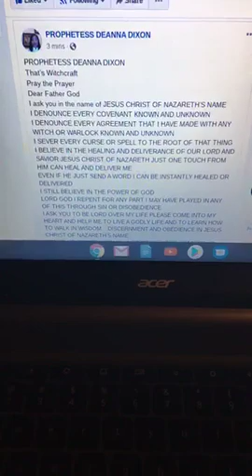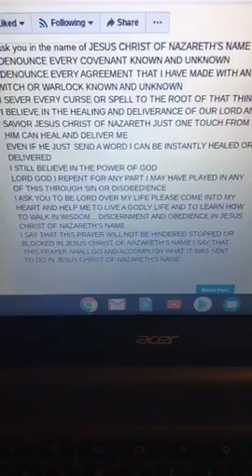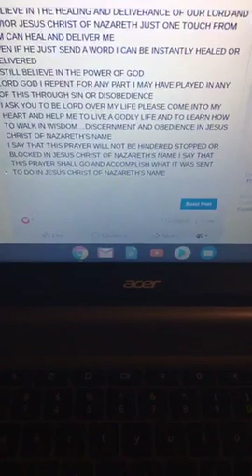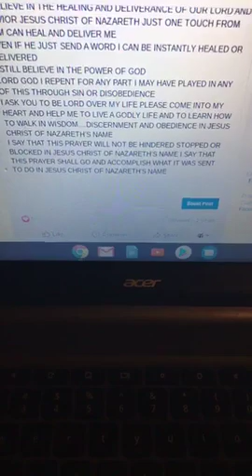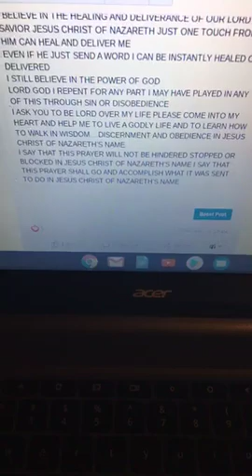WITCHCRAFT PRAYER TO BE HEALED AND DELIVERED